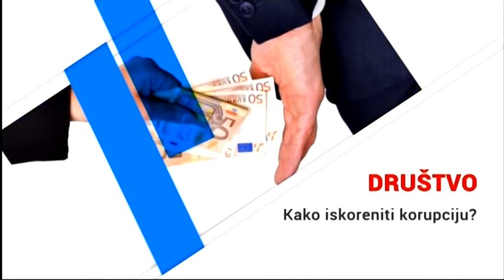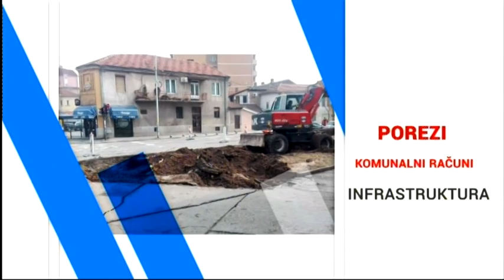Između redova - Pripreme za veliku maturu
Gost: Branislav Ranđelović, direktor Zavoda za kontrolu kvaliteta obrazovanja i vaspitanja